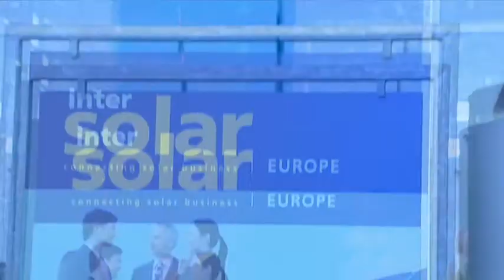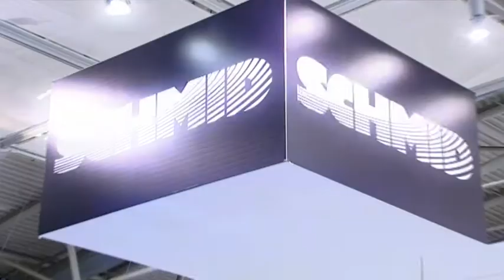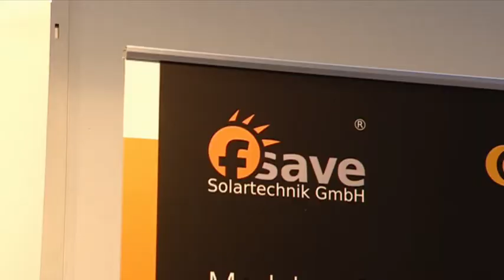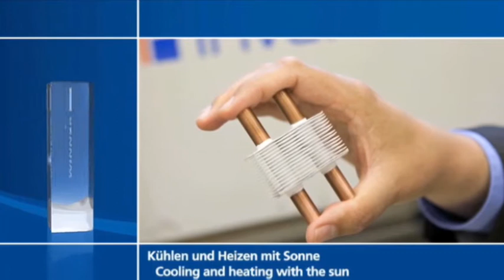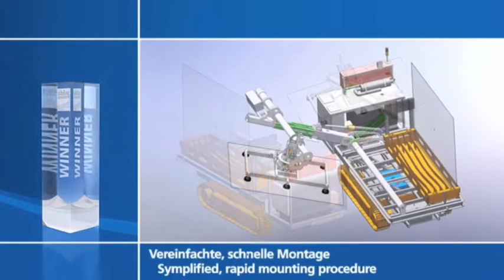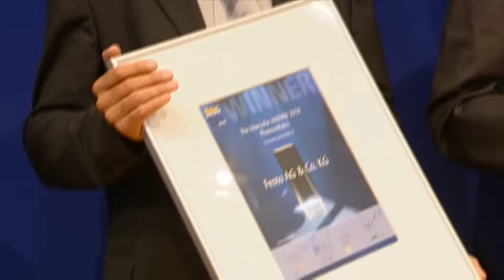Intersolar Europe 2010 - Intersolar AWARD [DE]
Die Intersolar Europe prämiert die innovativsten Solarunternehmen 2010. Intersolar TV zeigt, welche wegweisenden Technologien mit dem Intersolar AWARD geehrt wurden.